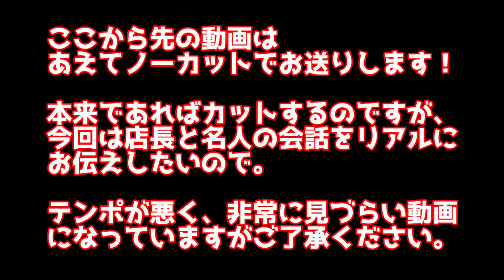【検証】店長の話を全く膨らませなかった結果